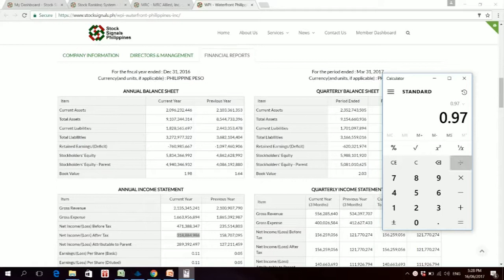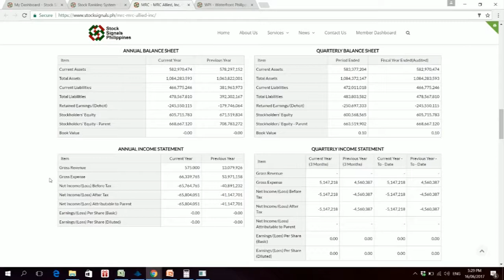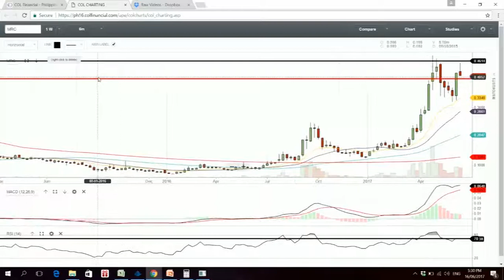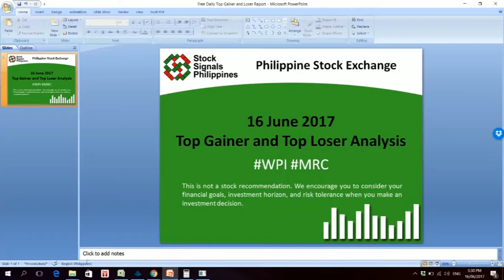Top Gainer and Top Loser Analysis - Philippine Stock Exchange - 16 June 2017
This is not a stock recommendation. This is our analysis of the Top Gainer and Top Loser (with a significant volume) on the Philippine Stock Exchange as of June 16, 2017.

We cover the Top 5 Gainers and Top 5 Losers in the premium version of this report. to learn more about how we can help you become an independent and a profitable stock trader and investor.

MUST-HAVE TOOLS RECOMMENDED FOR YOU